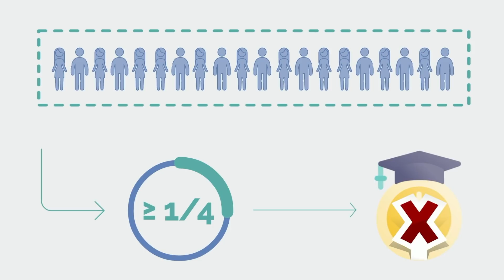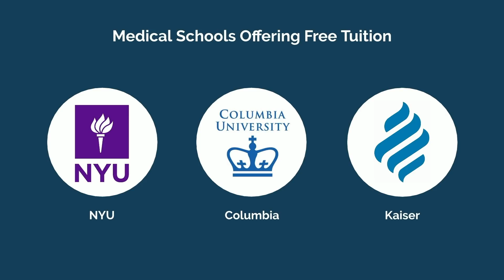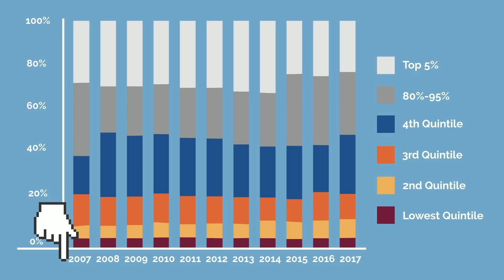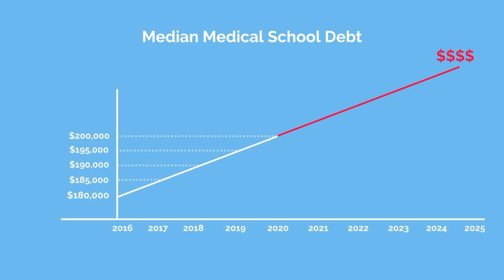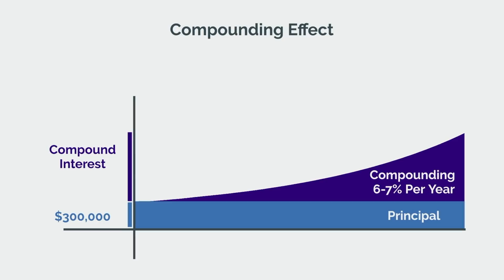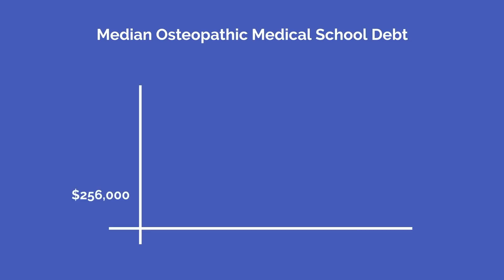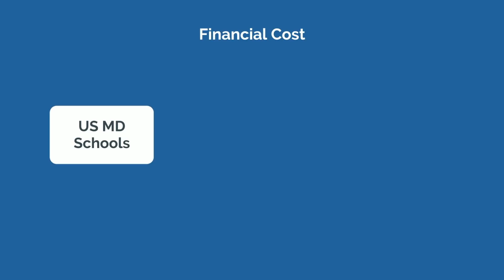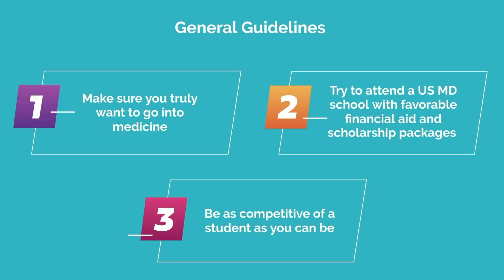The Changing Cost of Medical School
We all know medical school is enormously expensive, with the average medical student graduating with $200,000 in student debt. But did you know that over a quarter of medical school graduates have no loans at all? This is the real cost of medical school.

TIME STAMPS:
0:00 - Introduction
00:29 - How Many Medical Students Graduate with Debt?
03:39 - What Does This Mean For You?
06:41 - DO and Caribbean Costs